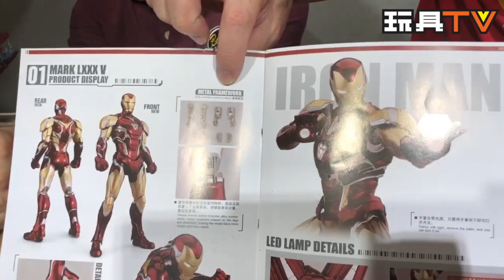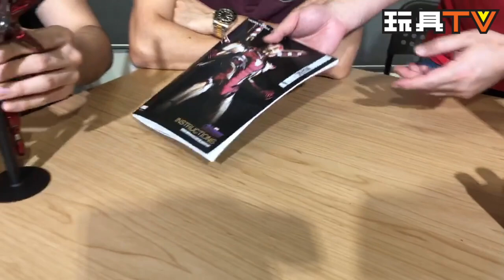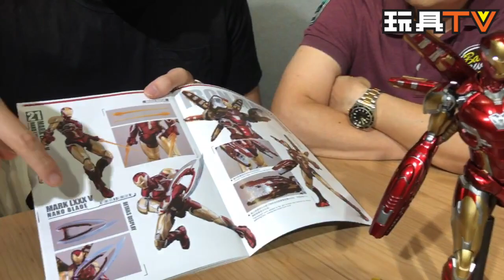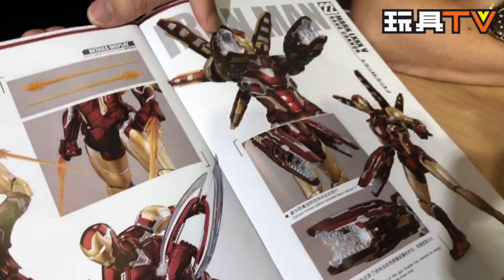「超級爆玩具」御模道 Morstorm 1/9 Iron Man Mk85 模型（普通版）TOYSTV Unbox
Program host/Guest: DMS, Walkermachine, David, 嘉, Elman, Toyswalker-Dick.Po, Bryan Lo